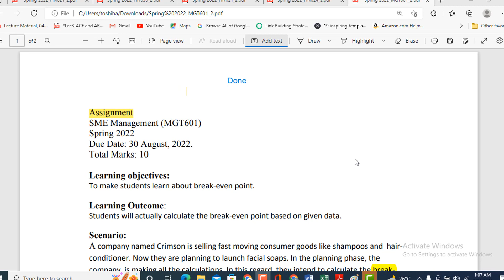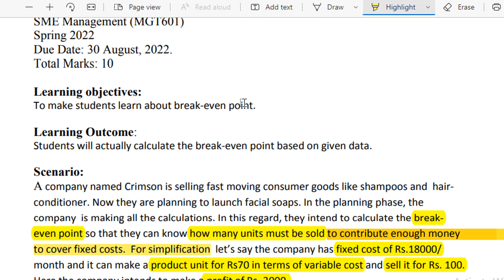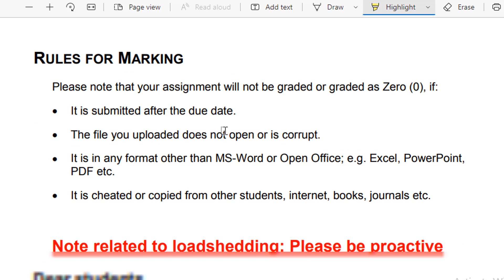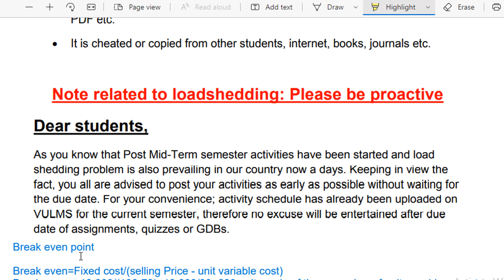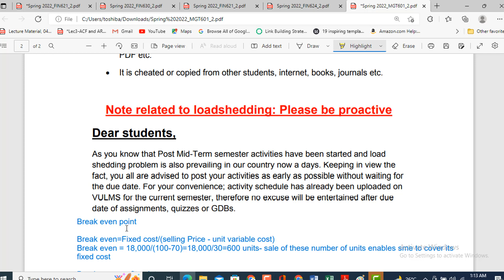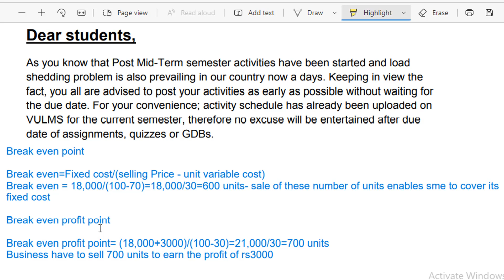MGT601 Assignment Solution 2022-VU-SME Management